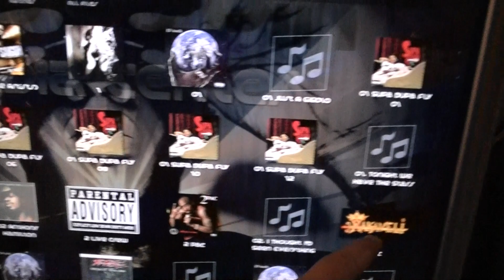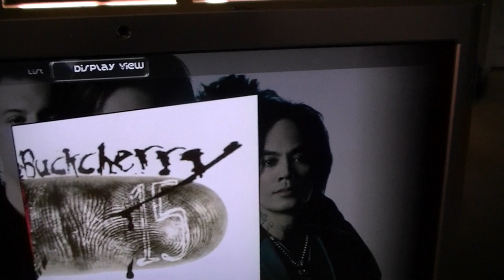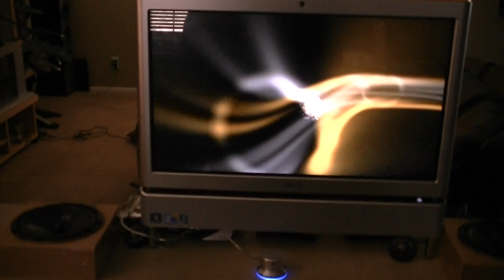Testing amps and speakers 200 watts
got the speakers and amp set up, designing the case for it... have several Idea's..